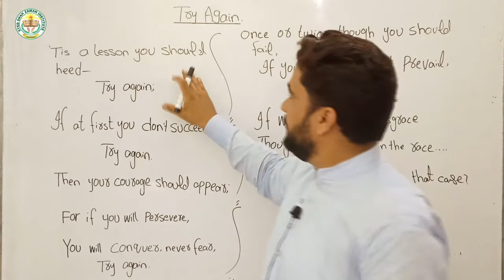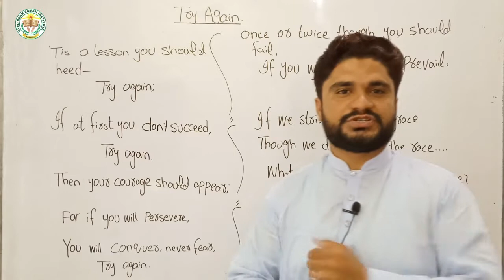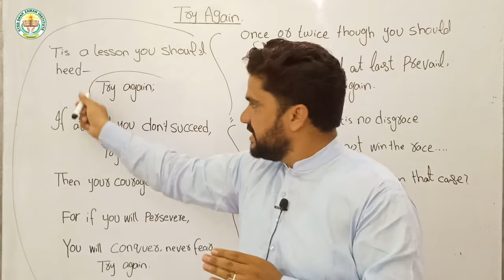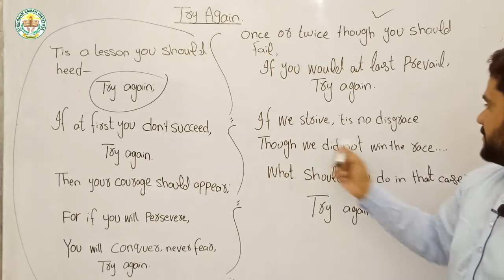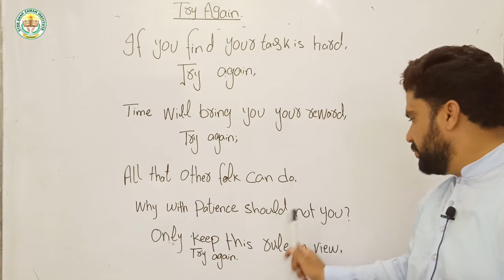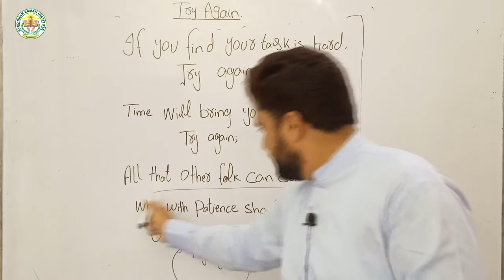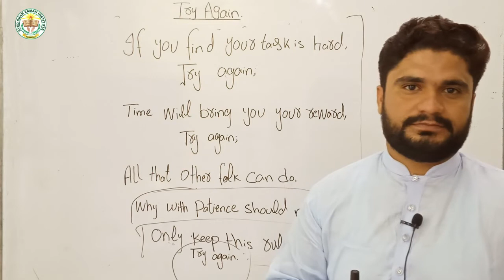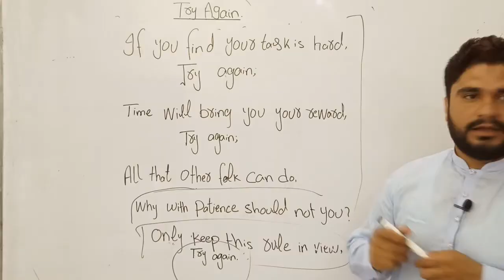10th English || Poem || Try Again || William Edward Hickson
SZI QUAIDABAD has brought to you Lecture of All Board Classes specially 8th,9th,10th and Fsc.
We will mainly focus on SCIENCE SUBJECTS.

Today our Subject is English  of 10th Class. Poem
Topic: '' Try Again ''

All these lectures are conducted in Urdu/English medium to facilitate Pakistani students specially recorded for students of all Punjab Boards and is based on the current curriculum Book..